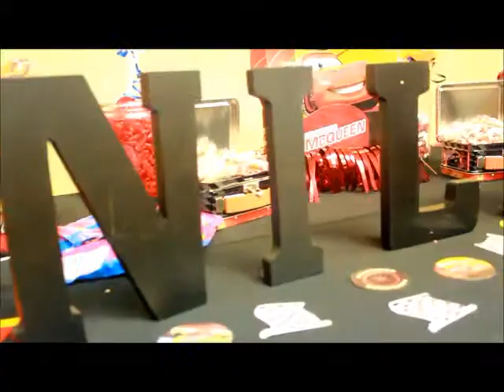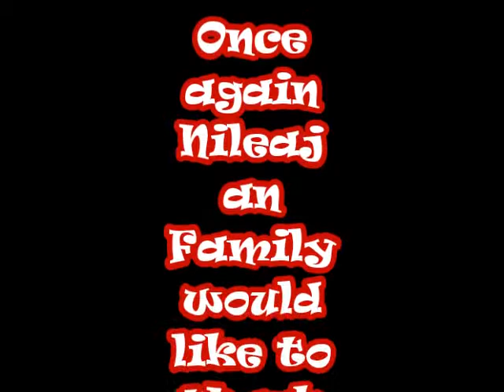Nileaj 4th birthday party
my son 4th birthday party. kids music food an fun.